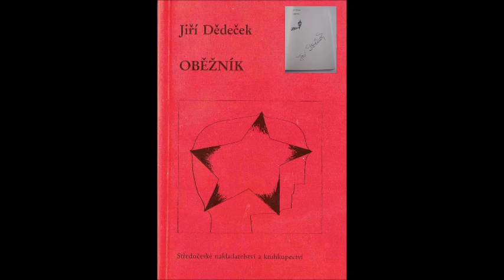Jiri Dedecek: "Obeznik", audiokniha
"Oběžník", Jiří Dědeček, načetl Petr Litera 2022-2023
Pubertu tanky nezastaví!!!
Legendární publikace z konce osmdesátých let, poprvé vydaná v Německé spolkové republice, pojednávající o střetu puberty a okupačních armád Varšavské smlouvy v roce 1968. Autor dokonce v dalším vydání konečně odhalil svou pravou identitu, přestal se skrývat za postavu Helmuta a svolil k uveřejnění choulostivých materiálů /legitimace Pionýra, protokol z policejního výslechu po krádeži v samoobsluze, tramvajenka z roku 1968 a další…/,

[Poznámka pro hloubavce: Protože zbožňuju audioknihy, nahrávám pro sebe díla, která jsem v tomto formátu nenalezl - a chybí mi. A protože nejsem hladovec a věřím, že i autorům je milo, když je naleznou noví ctitelé, kteří pak rádi za jiná jejich díla rádi zaplatí jsouce seznámeni s jejich tvorbou - sdílím výsledky svého úsilí pro větší slávu tvůrců]

Připravuji: Adolf Born, "Mym Narodum", audiokniha